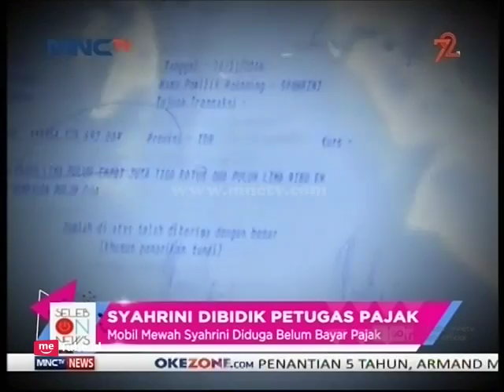Heboh Kendaraan Mewah Artis - Seleb On News (23/8)